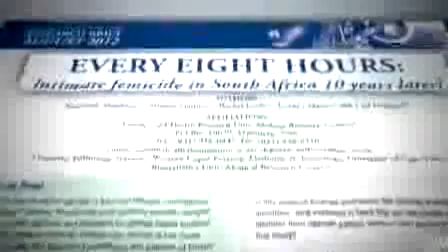Profile: Reeva Steenkamp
Excerpt of Anderson Coopers Special Report, Oscar Pistorius: Brutal Murder or Grave Mistake.

Reeva Steenkamp was born on the 19th of August 1983. She spent her youth in Port Elizabeth and was making her mark as a model. Steenkamp had been dating Pist.

No Fear. No Favour: For more on this and other stories please visit .